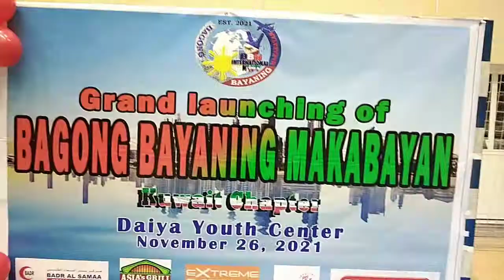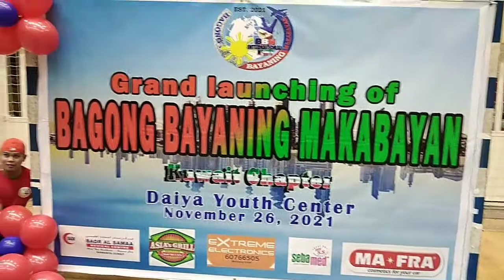sport center#3rd meet up Mga ka-bbm Sarah solid, happy much.